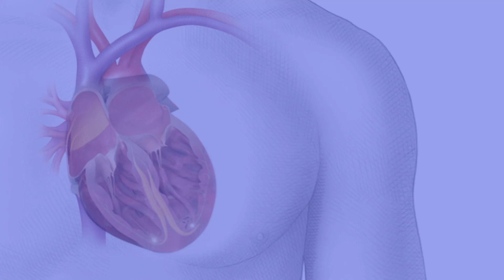Heart Palpitation : What You Can Do - By Doctor Willie Ong ( Internist and Cardiologist )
Heart Palpitation : What You Can Do -
By Doctor Willie Ong (Internist and Cardiologist)